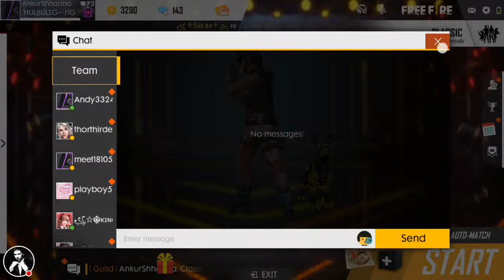How to Play With Your Guild Members in Free Fire?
How to Play With Your Guild Members in Garena Free Fire?

Collect Guild token and dog tags by playing with your guild member.

Join a free fire guild to play in a Guild tournament.

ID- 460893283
Username- ankurshharma